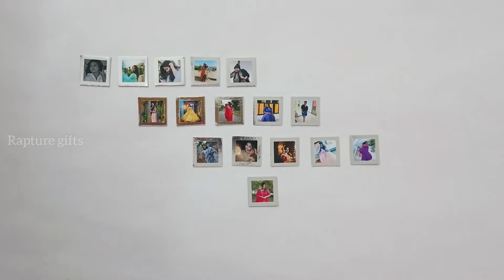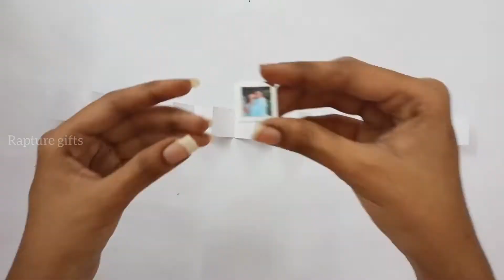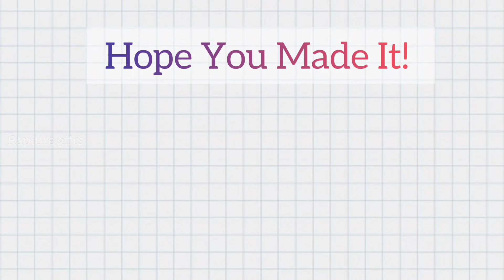DIY Photo Ladder Box🎁 | Mini Photo Pull Out Box for birthday❤️| Photo Box Ideas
Materials list :

White chart
Silver mirror sheet
Double sided foam tape

Delivery is done All Over India

Keep Watching, Keep Supporting Guys!!